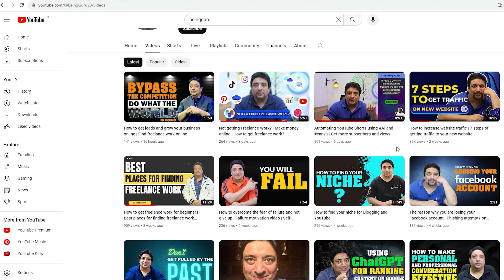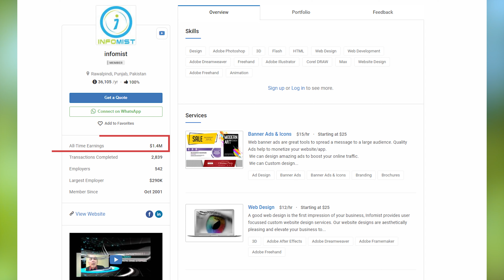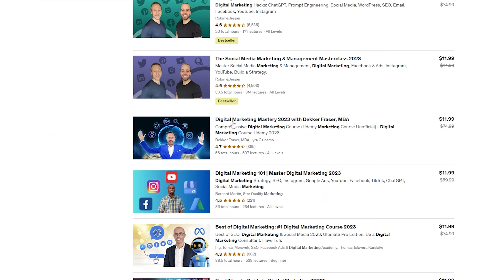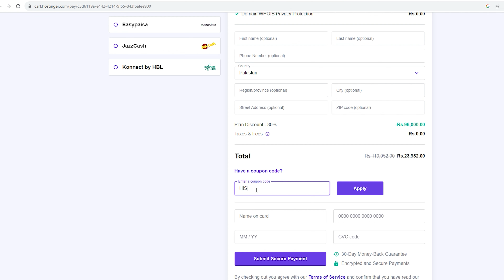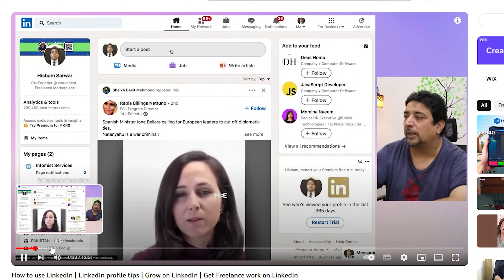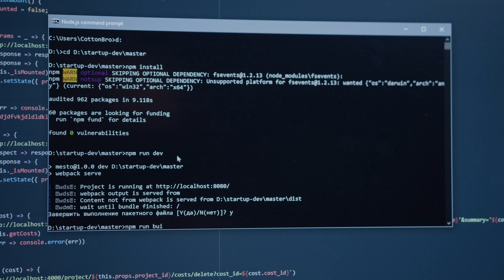Make money online in 2024 | Leverage internet resources to elevate success on the internet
Get a FREE website today | Amazing and un-refusable offer

With any package, you get 1 free domain for 1st year.

(We will build a WordPress website, or a personal blog, or portfolio, or eCommerce *for the e-commerce buy business slot as it only works better on high-speed *).

The theme will be installed and also one FREE logo will be designed, site will be made live on your domain name. No data entry included.